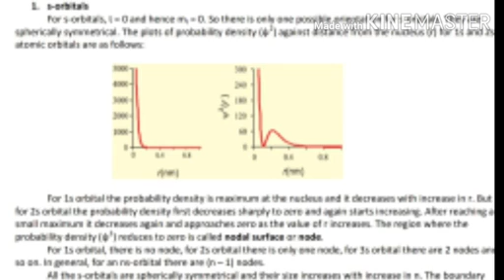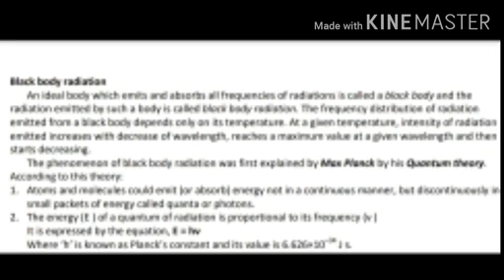PLUS ONE/SCIENCE/CHEMISTRY/PART 14/01.01.2021/MARKAZ HIGHER SECONDARY SCHOOL/MALAYALAM MEDIUM